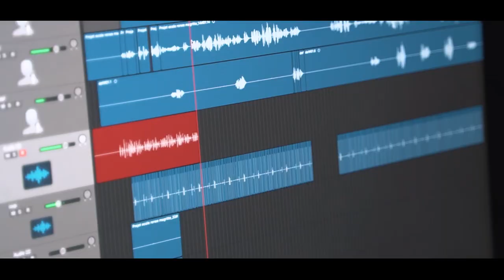Cup song ARM 2023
Voici le résultat de plus de 3 mois de travail avec nos élèves pour la réalisation de ce clip "CUP SONG".